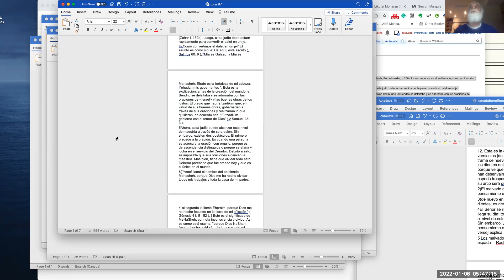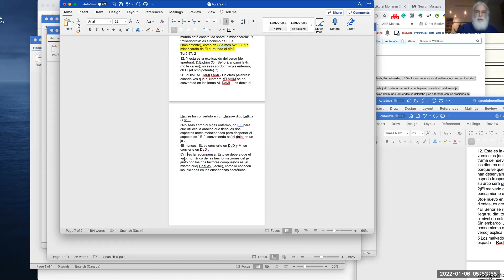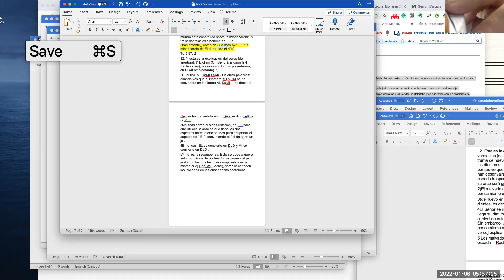likutei moharan torah 98 tefilah 98